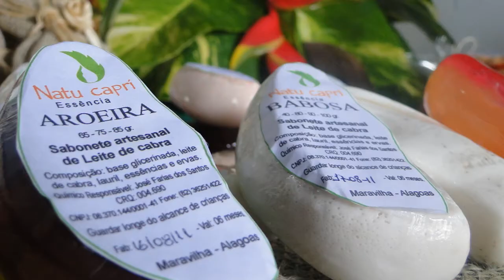Natucapri - Mulheres de Maravilha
Conheça a Natucapri, uma cooperativa no município de Maravilha (AL) que produz sabonetes artesanais à base de leite de cabra e que está ajudando a mudar a realidade de um grupo de mulheres.